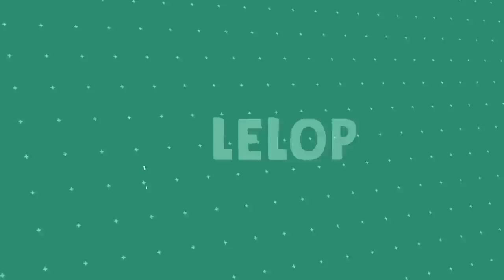Station 19 5x03 'Too Darn Hot' REACTION (1/2)